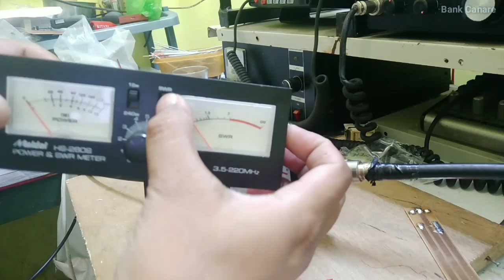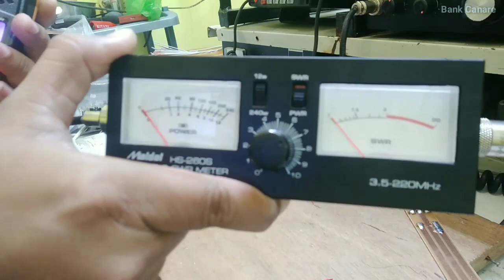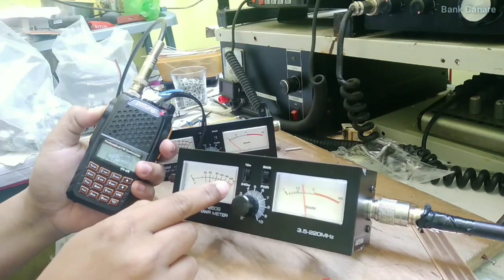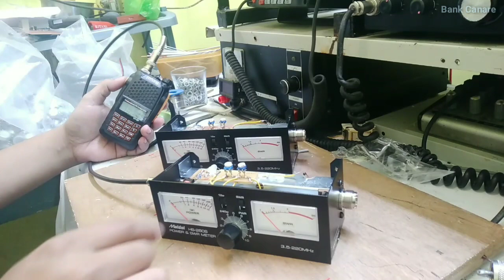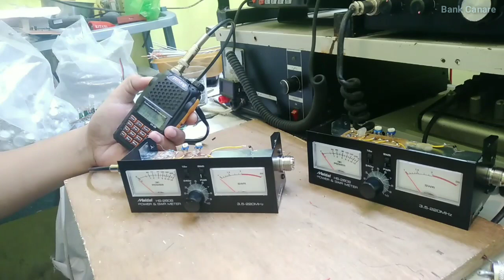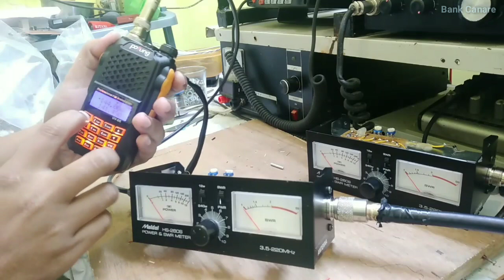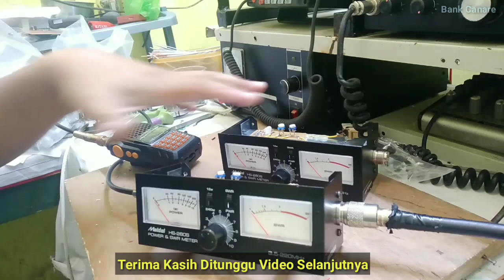Tutorial Cara menggunakan SWR Maldol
swr Maldol modifikasi
untuk yg mau minta skema , minta di modifkan , atau pesan swr maldol yg sudah di modifikasi bisa wa saya di 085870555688